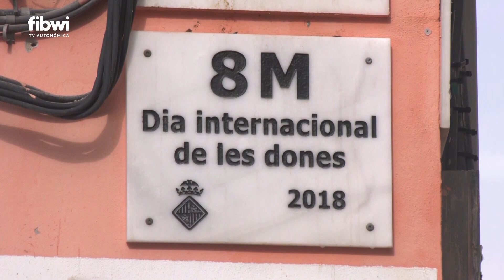PP y VOX no acaban de confluir: los pactos siguen en el aire